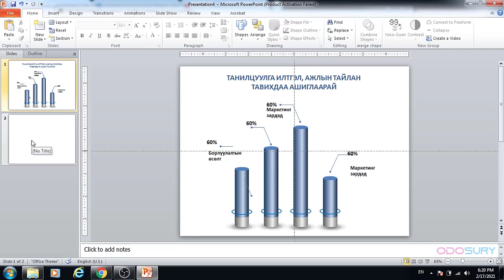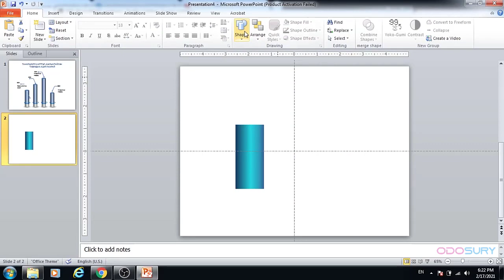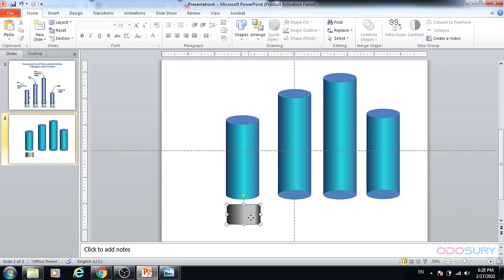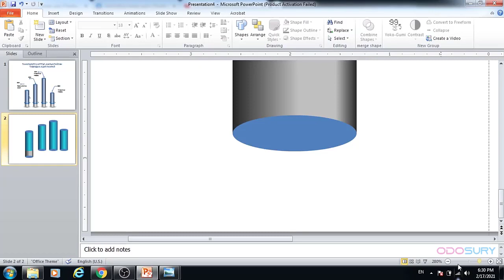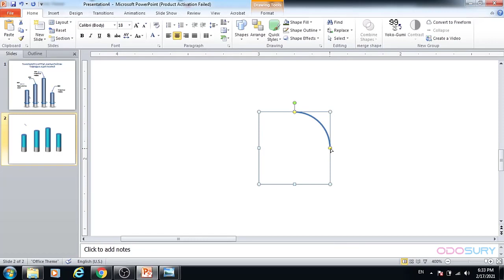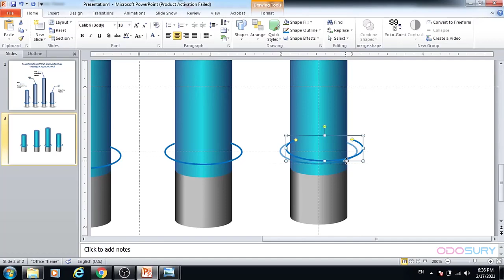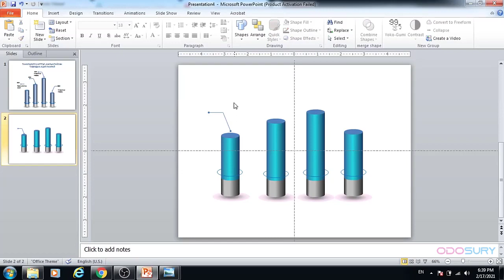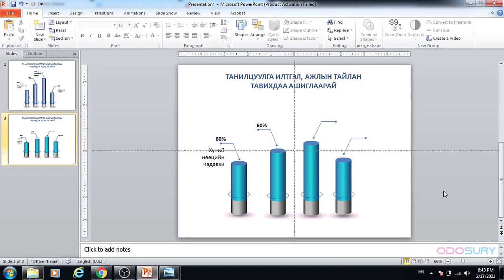3D график хийх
Цилиндэр хэлбэр үүсгэх, дүрснүүдийг холбох